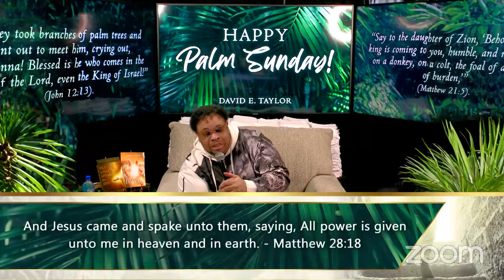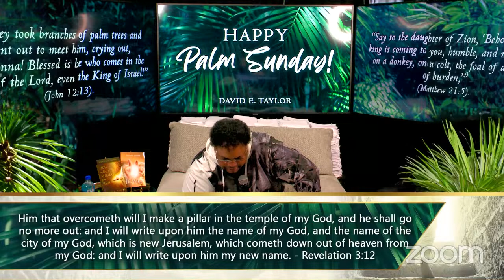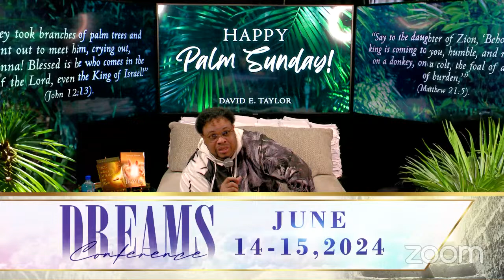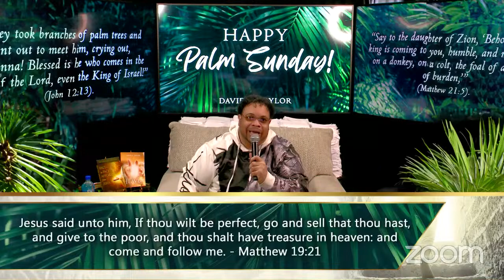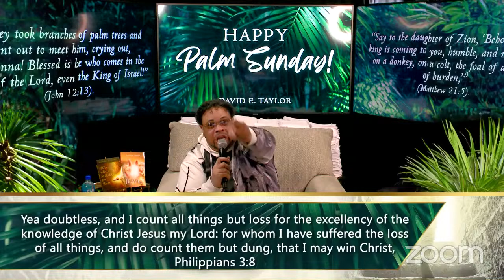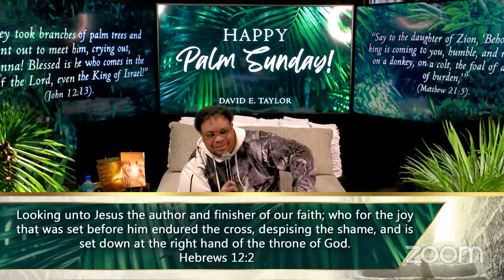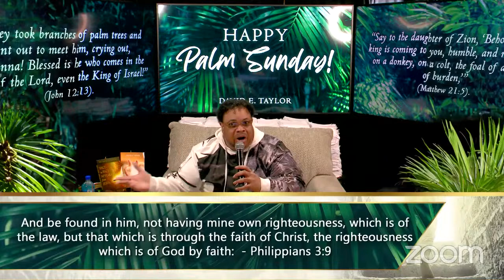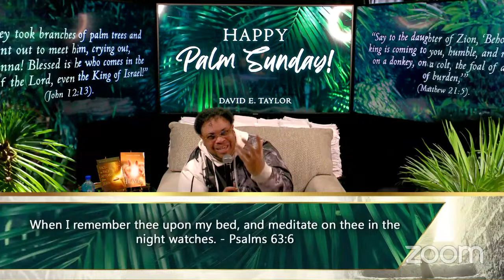Happy Resurrection Sunday! From David E. Taylor